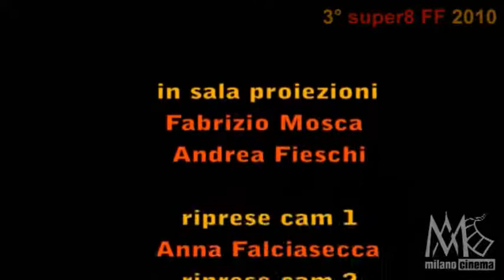3° SUPER8 FILM FESTIVAL - ospite Felice Farina - 2/2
L'intervento del regista FELICE FARINA 3° SUPER8 FILM FESTIVAL di milanocinema, in occasione del quale ha presentato la propria opera girata in pellicola Super8 nel 1980, IL MENTITORE, che ha rappresentato, tra l'altro, l'esordio di SERGIO CASTELLITTO. Produzione MILANOCINEMA (Riprese di Elena Salvadori ed Anna Falciasecca)

. Riprese di Elena Salvadori ed Anna Falciasecca, prod. MILANOCINEMA.